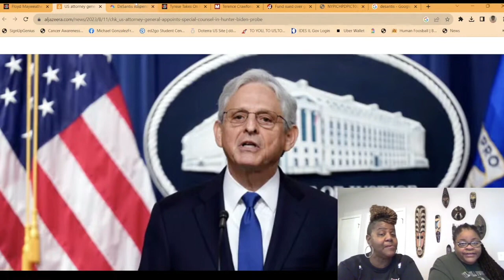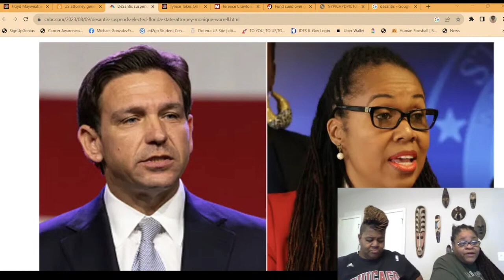Governor DeSantis Stirs Up Outrage: Suspending Democratic State Attorney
Politics/World News
Celebrity News
YouTubers News
Advice Column
Spiritual Corner